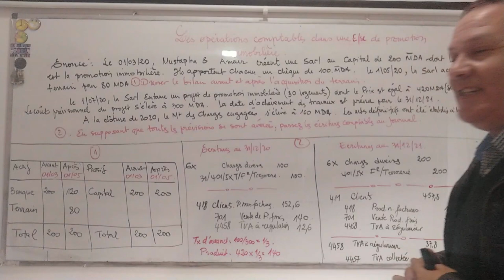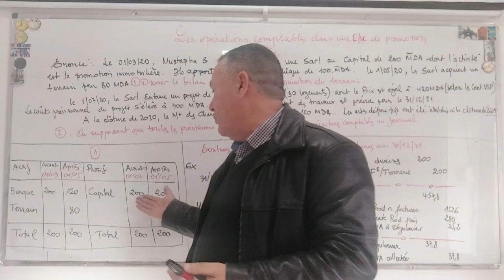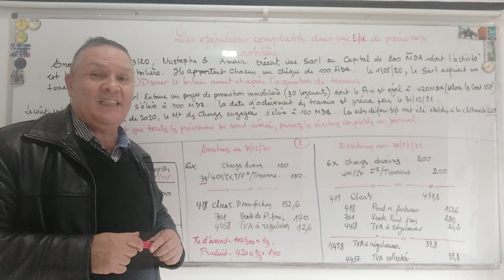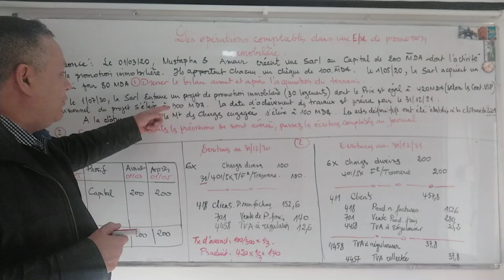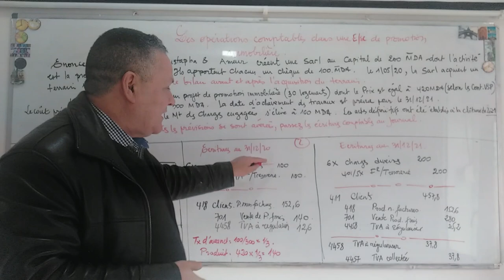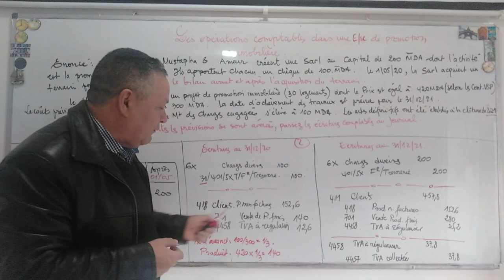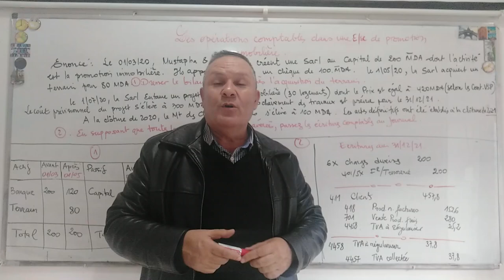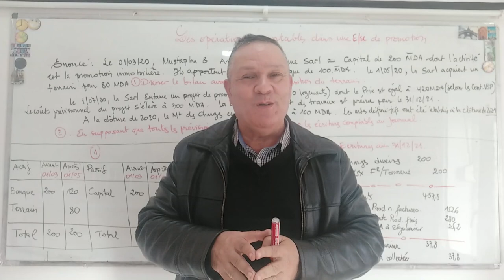Promotion Immobilière : Les Opérations Comptables - Vidéo [335].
Dans la présente vidéo, j'ai le plaisir de revenir sur un sujet qui fait couler beaucoup d'encre, à savoir la prise en charge des opérations de promotion immobilière sur le plan comptable.
Bon visionnage et bon partage !